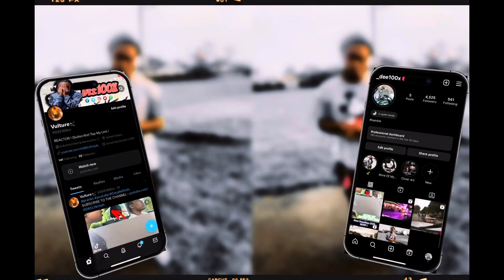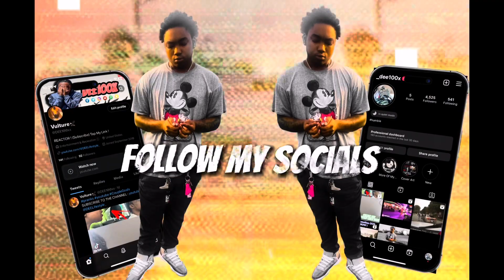He’s Out (JACKTV) Bailed His Security Out Of Jail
🔸Turn On Post 🔔 🔸